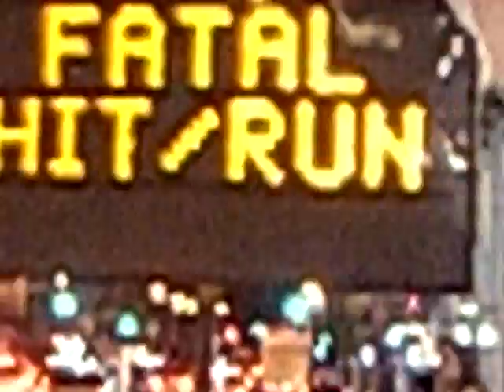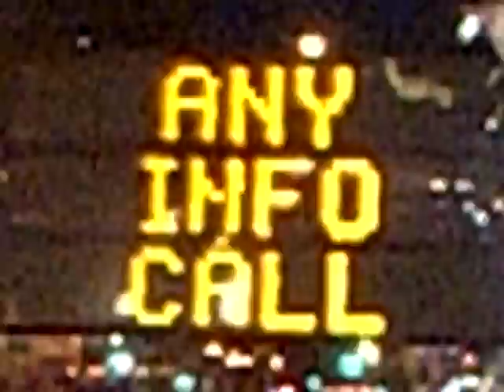Fatal Hit & Run - May 2008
A fatal hit/run on 6th Avenue and 54th Street in New York City.